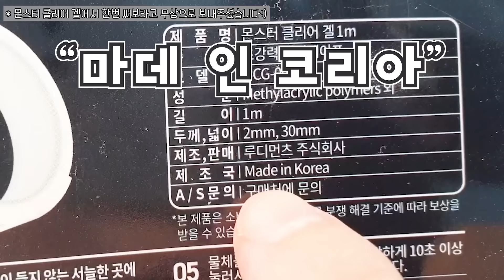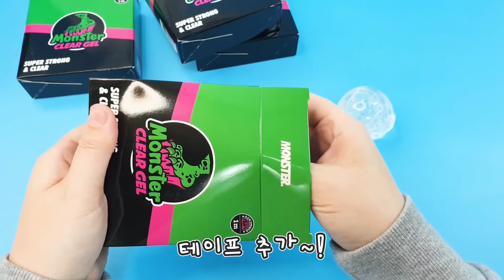초초간단:) 실리콘테이프로 거대(?) 공을 만들어 보았다🏐 투명투명 크리스탈 보석같은 예쁜 공 만들기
근데 너무 크게 만드는것보다 1m짜리가지고 탁구공만하게
만드는게 젤 이쁜것 같아🎈